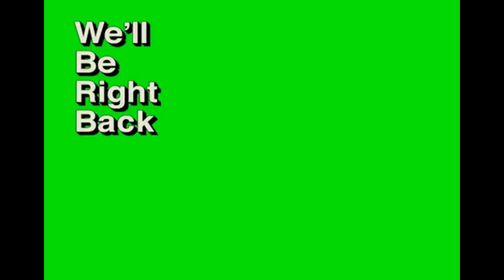1990 YZ250WR Fork Rebuild! - The Blue Yamaha!